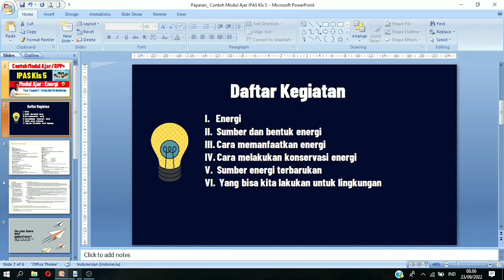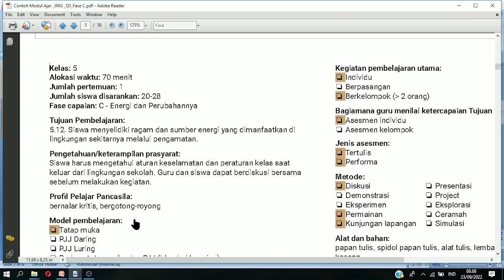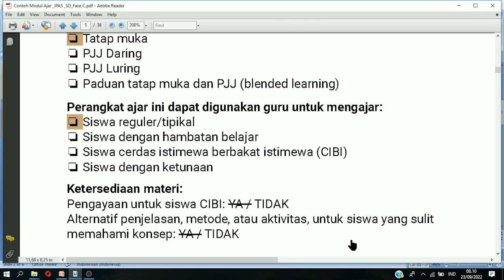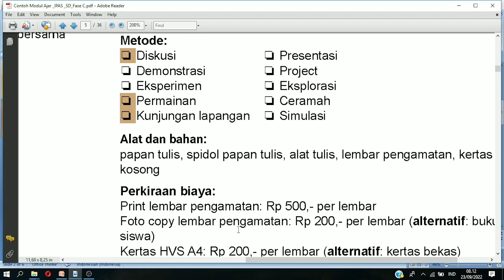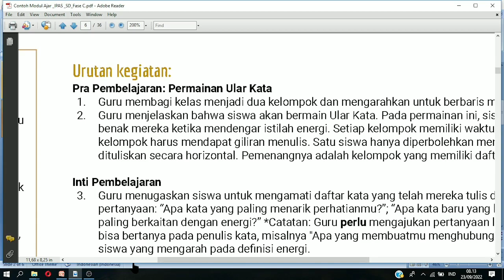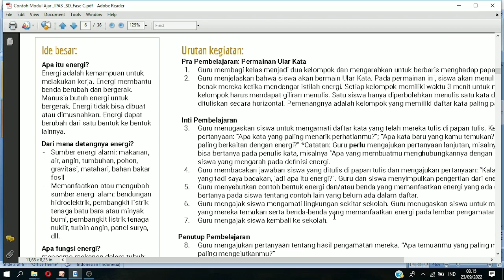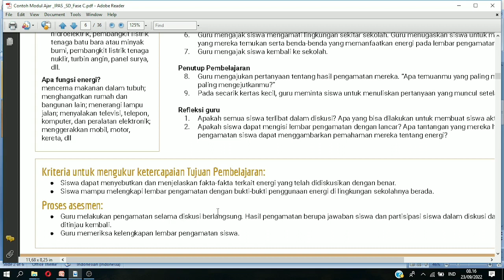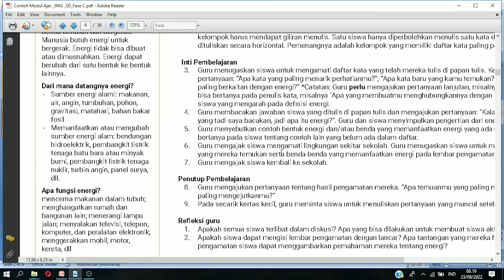Contoh Modul Ajar/RPP+ Mata Pelajaran IPAS Kls 5 SD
Kurikulum Merdeka merupakan kurikulum dengan pembelajaran intrakurikuler yang beragam di mana konten akan lebih optimal agar peserta didik memiliki cukup waktu untuk mendalami konsep dan menguatkan kompetensi.
Dalam proses pembelajaran guru memiliki keleluasaan untuk memilih berbagai perangkat ajar sehingga pembelajaran dapat disesuaikan dengan kebutuhan belajar dan minat peserta didik.
Kali ini admin akan membagikan contoh modul ajar atau RPP+ Mata Pelajaran IPAS Kls 5 SD. Paparan ini hanya sekedar contoh dan dapat dimodifikasi sesuai dengan kebutuhan rekan guru. semoga bermanfaat. Terima kasih.